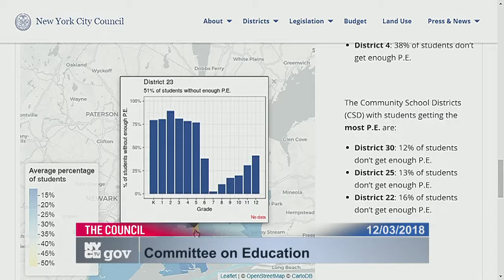Committee on Educati... NYCC PV CH CHA 181203 132111